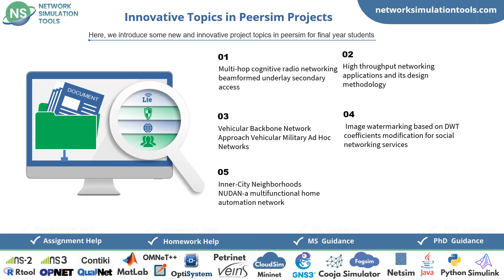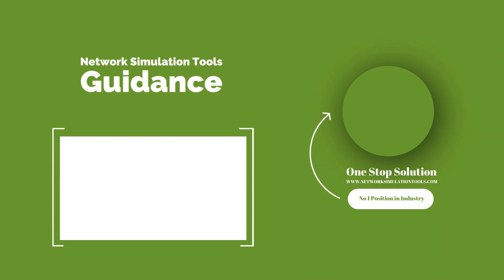Final Year Peersim Projects | Final Year Peersim Project Tutorials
Final Year Peersim Projects deals with our research experts are a stable stand as we offer intended for the advancement of research scholars.
We provide few project topics in peerim for final year students which are mention as follows are Proactive versus reactive networking, Tele mammography scheme across ad hoc networks, ISP protection of home networks with FIDRAN, Pervasive computing and also in spontaneous networking, ISDN D-server for intelligent networking, Personal computer networking SNA’s design also for networking. Our newest research topics offer academic achievement and career enhancement with innovative ideas and current projects for scholar's needs.